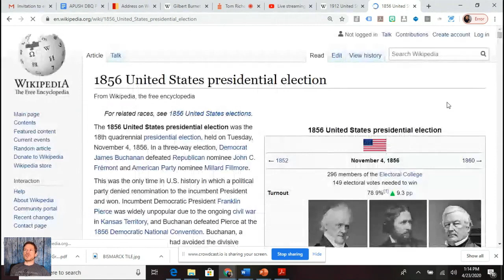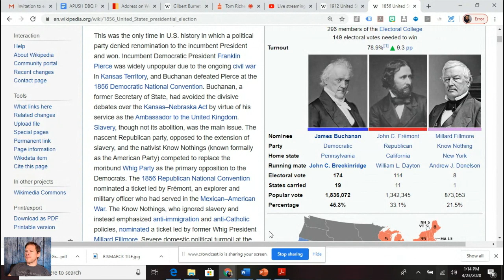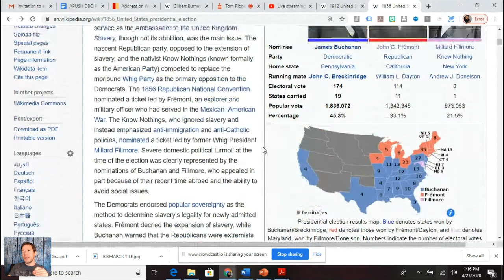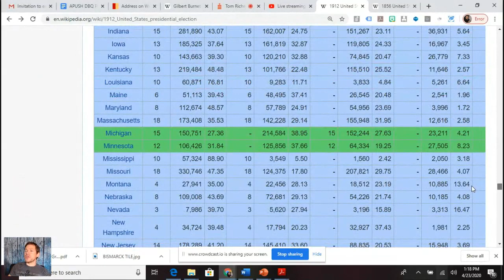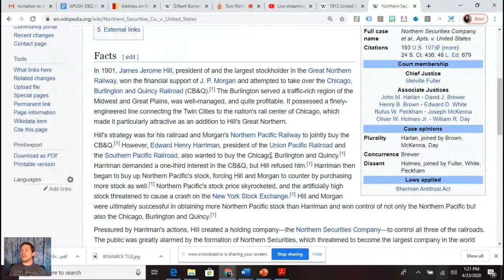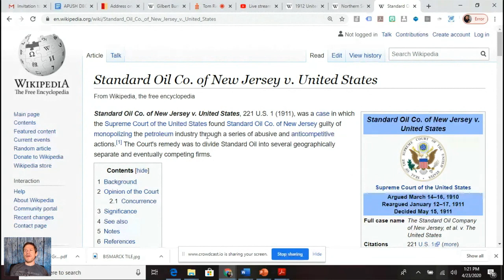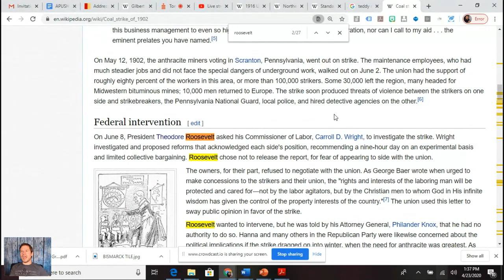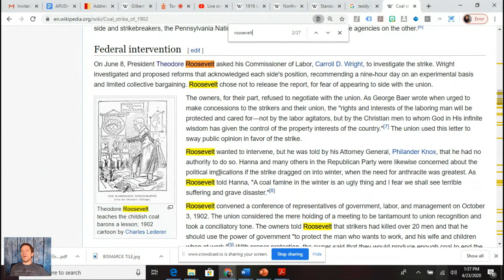The Progressive Era (APUSH Corona Class)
In this session, we will go over the Progressive Era, focusing on major reforms by the Progressive Era presidents, constitutional amendments, regulation of business, and muckraking.